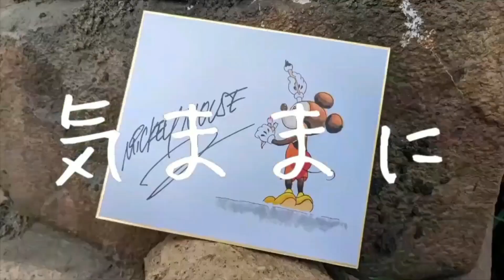ディズニーランド 夏休み目前！入園待ち徹底解説！！音声解説付き！ 【気ままに大人ディズニー】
夏休み目前！入園待ち徹底解説！！
音声解説付き！

★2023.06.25（日）　ディズニーシー　手荷物検査に新ゲート登場！！朝の混雑状況に変化！？

★Vlog　お一人様ディズニーランド🎵ハッピーエントリーで閉園まで４０周年を遊び尽くす🎵

★梅雨突入！ディズニーを雨でも楽しむ方法🎵　これからの雨の季節を楽しむのに必見です😊

★Vlog　ディズニー大好き主婦のお一人様ディズニー🎵ミッキー達を結婚式に招待しました💖

★Ｄヲタ夫婦が行くディズニーランド４０周年🎵　ショーパレ、キャラグリ、スペシャルフード、１日でこんなに遊べちゃう🎵

★ディズニーランド４０周年　お一人様ディズニー🎵大混雑でもこんなに楽しめる！

★【実食レポ！】ディズニーランド４０周年メニュー🎵お手頃価格のおススメ６品！！